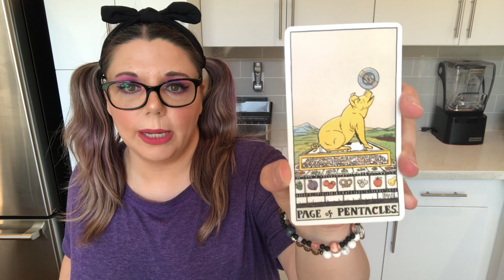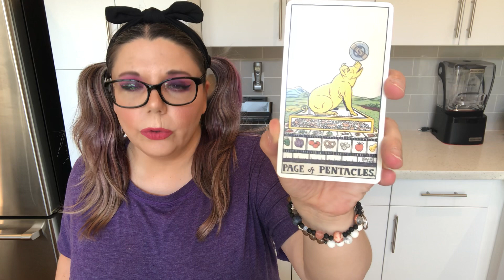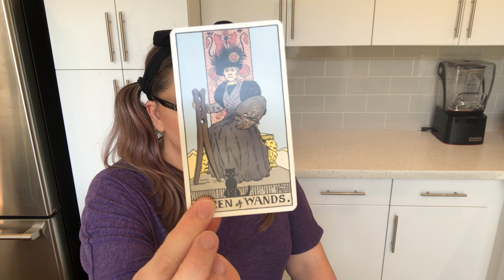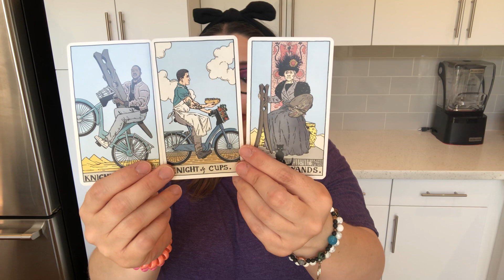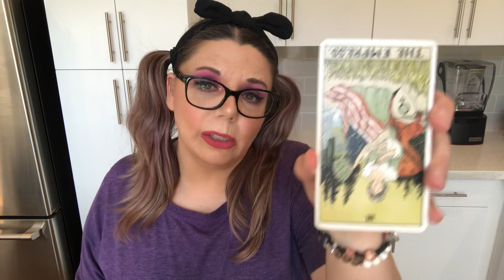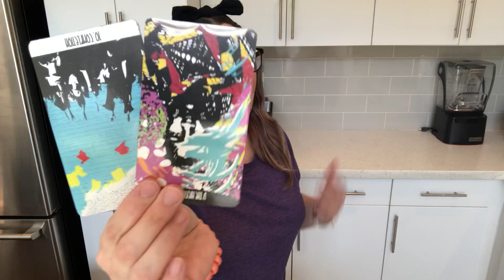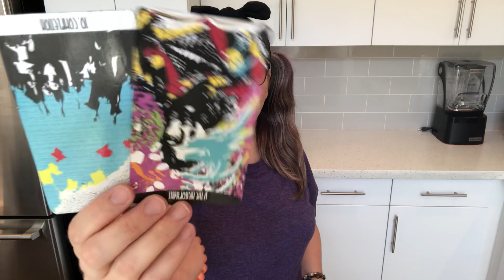Capricorn ♑️ July 2020 General Tarot Reading • People Wanna F*** You, ‘Cos You A Fine Piece Of Ass!